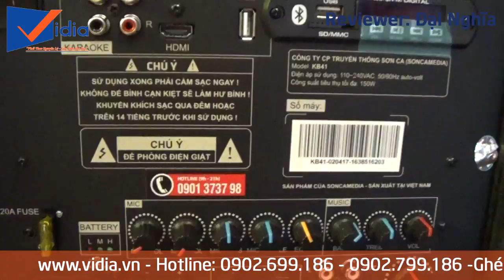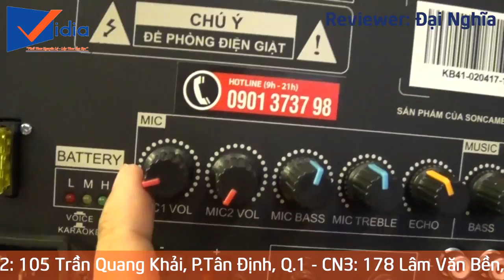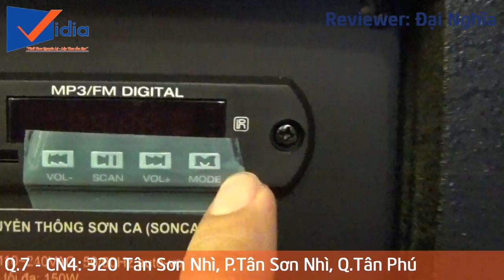[REVIEW] Giới thiệu loa kéo cao cấp Acnos Beat Box KB41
Loa Kéo Di Động Cao Cấp 5 Trong 1 Acnos Beat Box KB41 Sang Trọng Chất Lượng Cao

207 Tân Phước, P.6, Q.10, TP.HCM